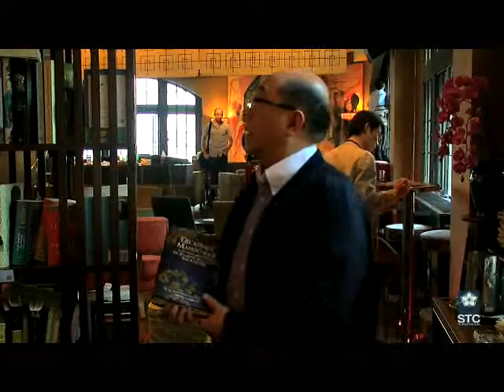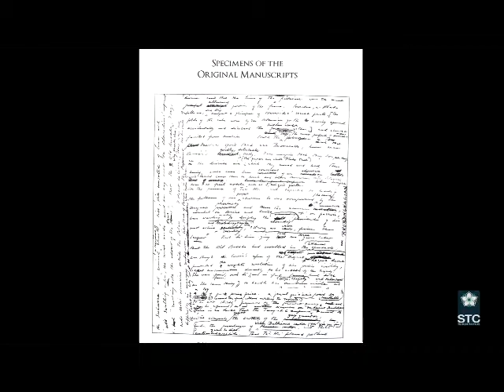The Launch of Décadence Mandchoue The China Memories of Sir Edmund Trelawny Backhouse